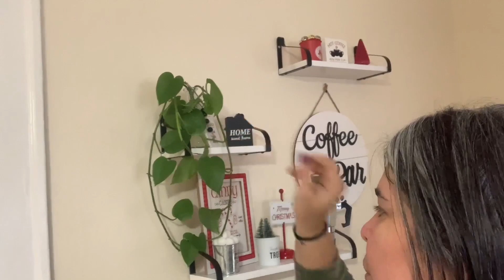VLOGMAS #10 || HACIENDO TRAVESURAS || ESPERO NO DAÑARLA || LE HABLO TODOS LOS DÍAS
Hola mis amores!!! En este video VLOGMAS #10 || HACIENDO TRAVESURAS || ESPERO NO DAÑARLA || LE HABLO TODOS LOS DÍAS, acompañame hoy les comparto un poco de mi dia como ama de casa que tiene trabajo propio desde mi hogar y como de costumbre me acompaña mi fiel compañera.

Espero que sea de su agrado que me regalen un like me dejen un comentario y si todavia no eres parate de esta familia te invito a que te suscriba y actives la campanita para que no te pierdas ninguno de mis videos.

@encasaconwaleska soy un canal que lleva poco tiempo pero con muchas ganas de crecer y que mi contenido sea de ayuda, a cualquier necesidad por la que se este pasando.  Si quieres comunicoarte con mipersona me puedes encontrar en: